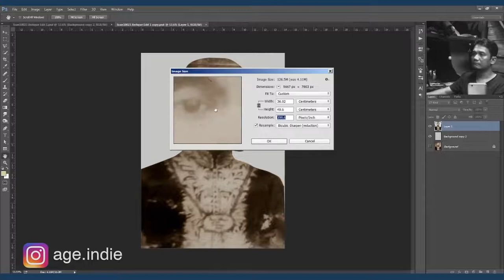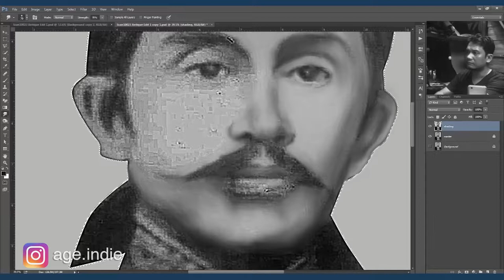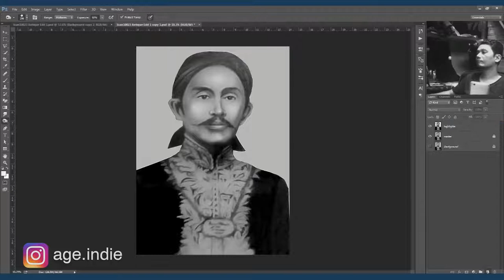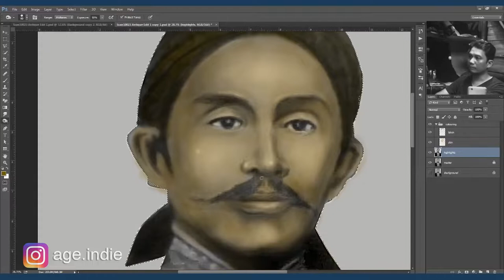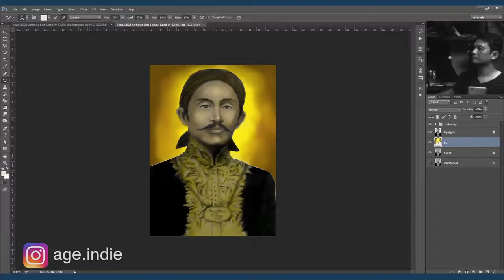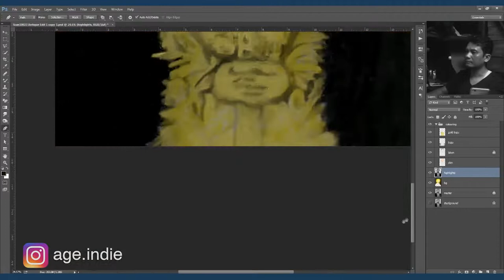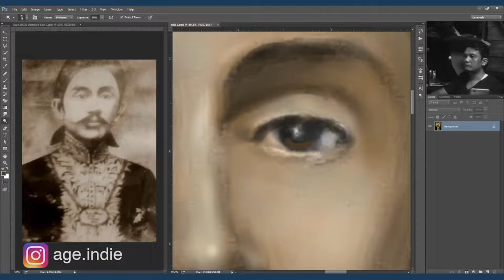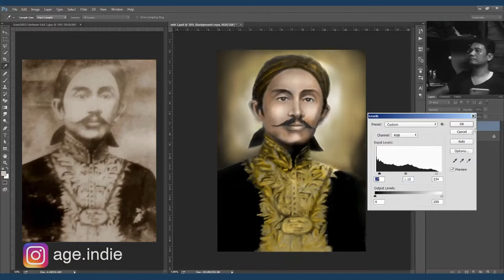PANGERAN KORNEL - PANGERAN KUSUMADINATA IX - REPAIR & COLORIZE OLD PHOTOS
mewarnai foto hitam putih tempo doeloe, ini adalah foto tempo doeloe yang asalnya hitam putih lalu dibuat menjadi berwarna. Pangeran Kornel ialah nama lain bagi Pangeran Kusumadinata XI, bupati Sumedang tahun 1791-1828.  Istilah “kolonel” yang masih langka pada zaman itu, berubah menjadi “kornel”. Nama “Pangeran Kornel” itu sendiri lebih terkenal di masyarakat daripada namanya yang sebenarnya yaitu Asep Djamu (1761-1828), kemudian selang 2 tahun lahirlah sepupunya dengan mana Asep Ema. Cadas Pangeran merupakan salah satu jalan raya sepanjang tiga kilometer penghubung Sumedang dengan wilayah Bandung yang dibangun oleh Gubernur Jenderal Herman Willem Daendels (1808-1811) pada tahun 1809. Peristiwa Cadas Pangeran ini merupakan sebuah tindakan perlawanan simbolik atau protes dari Bupati Sumedang ketika itu, Pangeran Kusumadinata IX (1791 – 1828), ambisi dari Gubernur Jendral Herman Willem Daendels yang berniat untuk membangun jalan dari Anyer ke Panarukan. Pangeran Kusumadinata IX atau yang lebih dikenal dengan nama Pangeran Kornel sangat kesal karena melihat rakyatnya diperlakukan seenaknya oleh Gubernur Jendral Daendels.

Seperti yang diceritakan oleh para sesepuh Sumedang, peristiwa Cadas Pangeran berasal dari pertemuan Pangeran Kusumadinata IX atau disebut juga Pangeran Kornel dengan Gubernur Daendels ditengah berlangsungnya proses pembangunan jalan raya tersebut. Diceritakan, Pangeran Kusumadinata IX melakukan jabat tangan dengan sang Gubernur menggunakan tangan kiri. Sedangkan tangan kanan sang pangeran kornel ini siap dengan memegang keris pusaka. Tindakan tersebut membuat Daendels sangat terkejut.  Foto ini diretouch sekedar mengenang masa-masa damai saat itu. semoga berkenan
Bagi temen2 yang tertarik mau membetulkan/restorasi fotonya dan menggunakan jasa restorasi seperti ini boleh mampir ke sini

Gear keren yang saya pakai untuk proses ini:
✅ Keyboard Gaming Logitech G213 Prodigy Gaming Keyboard
✅ Mouse Gaming Logitech MX Anywhere 2S Mouse Wireless, Bluetooth,   Rechargeable,
       Portable & Multi-devices for Power User Windows, Mac, Chrome OS
✅ Huion HS611 Graphics Drawing Digital Pen Tablet Alt H640P H950P H320M